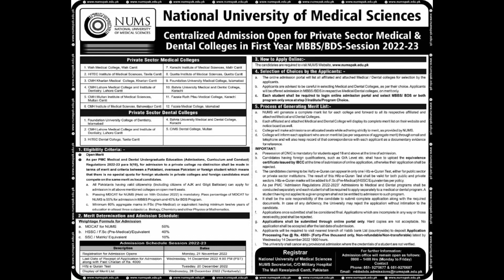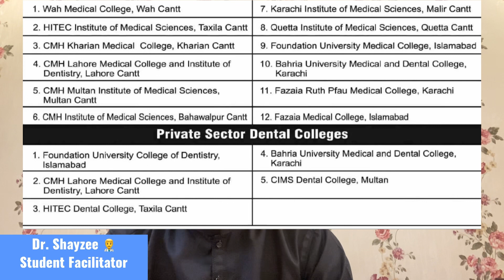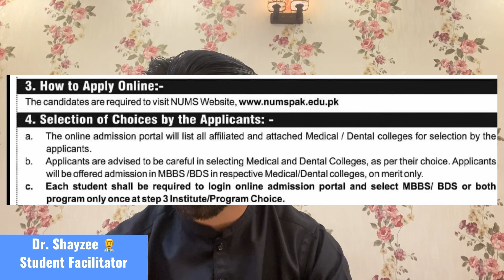NUMS Private MBBS & BDS Admission Process 2022 |Fees Structure, Last year closing merits & Prefrence